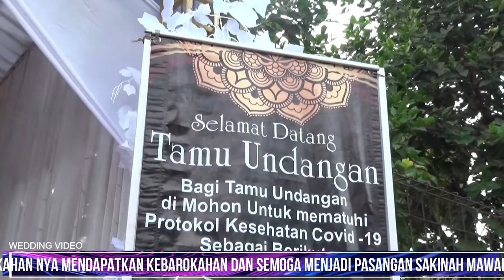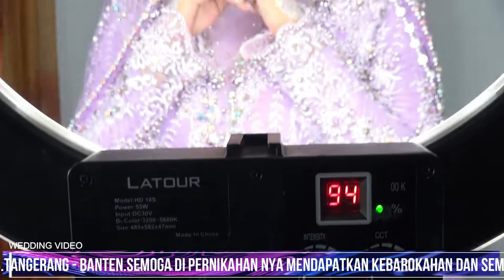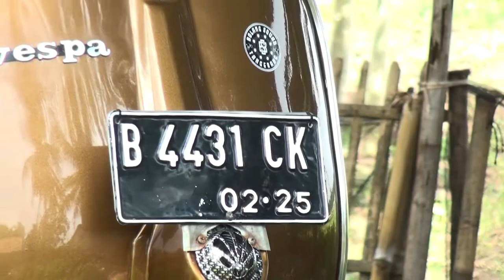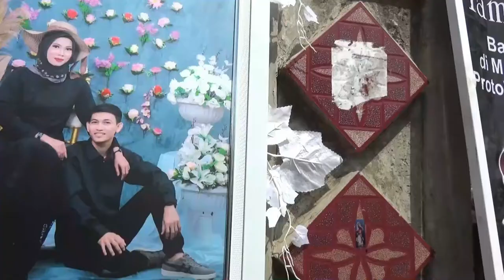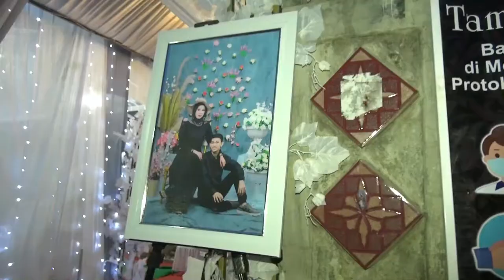DOKUMENTASI VIDEO LIPUTAN WEDDING Itoh& Saripudin |MATTA ART STUDIO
VIDEO LIPUTAN WEDDING ITOH & KODON 6 NOVEMBER 2021